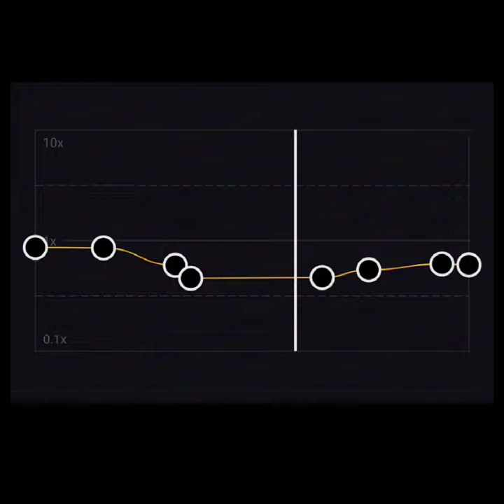Without Me - Halsey (CapCut edit audio/slowed/credit if use) | Requested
Don't forget to click the like button if you liked it! I would also really appreciate a sub 😊